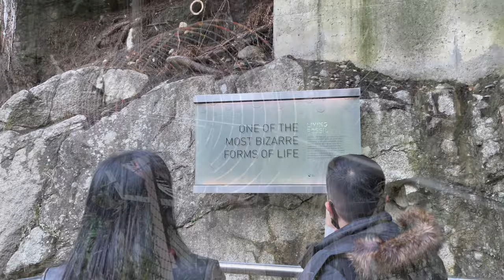Canyon Lights at Capilano Suspension Bridge Park 2021